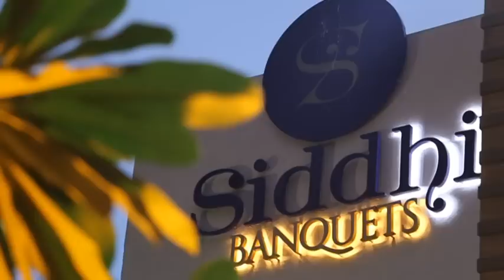Aniket & Rutuja Engagement highlights by Studio Golden Art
Engagement highlights of Aniket and Rutuja by Studio GoldenArt, Pune.